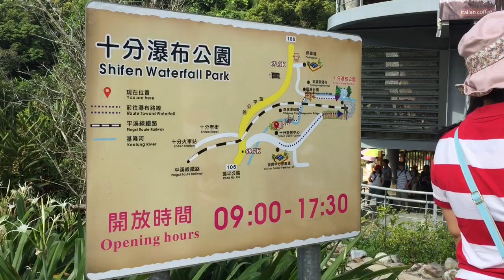Traveling Taiwan-Trip to New Taipei: Review Shifen Waterfall (Du lịch Đài Loan LYS Travel)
Taiwan is located in between the southeastern coast of the Asian continent and the East Asian islands distributed among the western Pacific Rim. To the north lie Japan and the Ryukyu Islands; to the south are the Philippine Islands; to the west is Mainland China. Taiwan is a long and narrow island stretching from north to south. The island is about 395 km long vertically and about 144 km in width with a total land area of around 36,000 square kilometers (about 14,400 square miles). Is Taiwan a country or part of China? Taiwan is a beautiful country. Taipei and New Taipei are city in Taiwan. Theare a lot of things to do in Taipei, Taiwan. There are so many places to visit in Taipei, Taiwan. Taiwan tourist attractions are museum, lake, mountain, pond, pagoda, palace. Taipei nightlife is very interesting. there are so many people in taipei night market. Taipei food and street food is delicious. Taoyuan City is a Taiwan city. Go to Taiwan airport - Taoyuan International Airport comes back Vietnam.
Đây là đoạn video về tour đi du lịch đài loan giá rẻ 5 ngày 4 đêm chất lượng cao do công ty LYS Travel tổ chức. Du lịch Đài Loan rất hấp dẫn, dễ dàng. Du lịch Đài Loan cần giấy tờ gì? có cần visa du lịch đài loan? Chỉ cần hộ chiếu, không cần visa. Tour Đài Loan đi thành phồ Cao Hùng, thành phố Đài Nam, thành phố Đài Trung,thành phố Đài Bắc. Máy bay hãng hàng không giá rẻ Vietjet Air. Khách sạn 3 hoặc 4 sao. Nhà hàng sang trọng nhiều món ăn ngon như buffet lẩu, nướng, món ăn truyền thống. Xe buýt hiện đại đưa đón. Hướng dẫn viên nhiệt tình, vui vẻ, tận tâm. Các bạn trẻ có thích đi du lịch bụi đài loan (du lịch đài loan tự túc) không? Tha hồ khám phá chợ đêm Đài Loan. Mua sắm ở Đài Loan với giá rất phải chăng. Đến sân bay quốc tế Đào Viên (Taiwan Taoyuan International Airport) trở về Sài Gòn, TPHCM, Việt Nam.